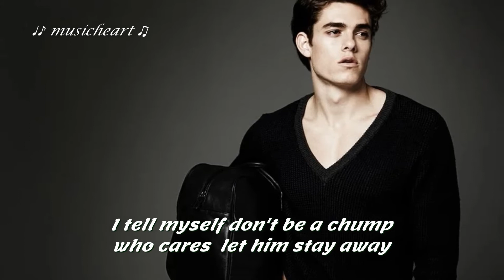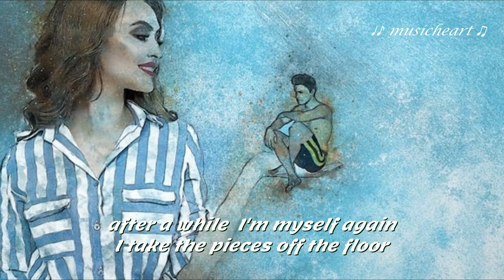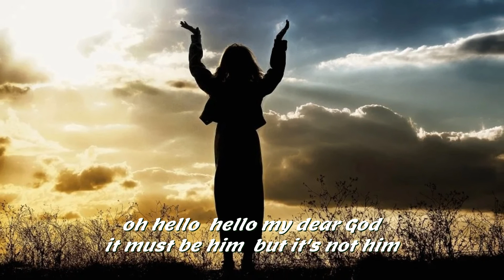Vikki Carr【It Must Be Him】HQ stereo high resolution images and full lyrics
【It Must Be Him】Artist : Vikki Carr

© Copyright。Public reproduction in any media is not allowed。Private sharing is welcome。